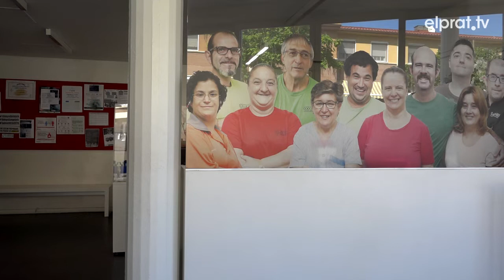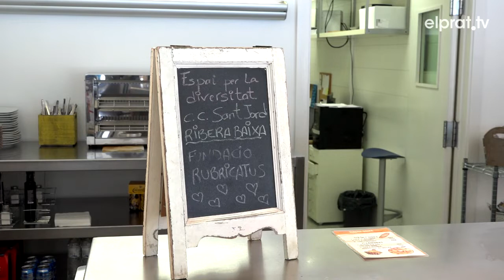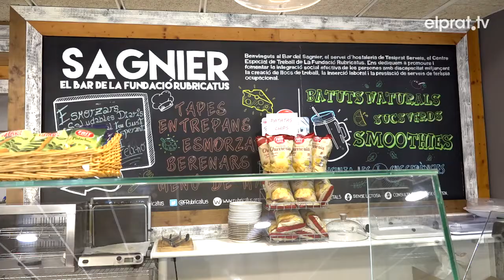La Fundació Rubricatus compleix 25 anys al servei de les persones amb discapacitat intel·lectual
La Fundació Rubricatus es va crear el 12 de juny de 1997 i al llarg de la seva trajectòria s’ha consolidat en el territori, com a centre de referència per a persones amb discapacitat intel·lectual.